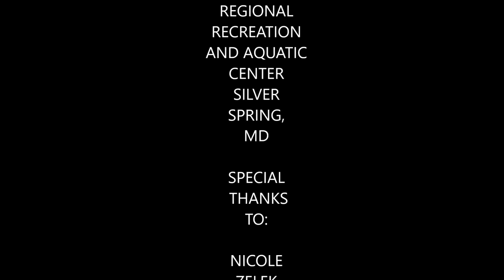Episode 19 (Weekend at MerMagicCon 2024)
I’m back with a brand new video this is my adventure at MerMagicCon as part of my road to Cozumel series. It is also my very first independent trip on my own for a weekend.

My Mersona